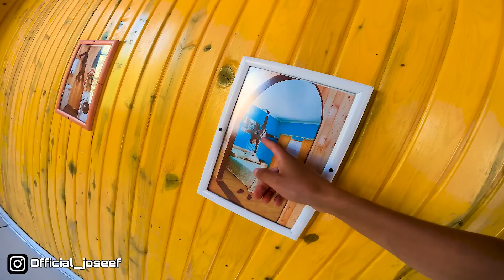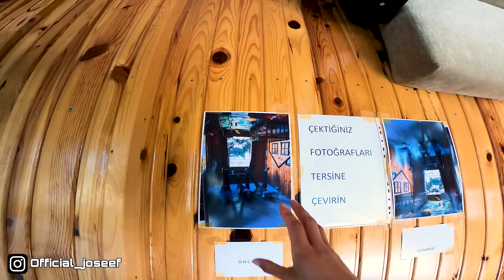أغرب منزل تقدر تشوفو في حياتك ! 😱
🔹If you want to help me for my travels ⤵️

•Card number ( CIH Bank) 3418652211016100